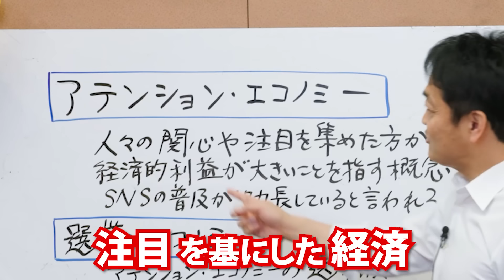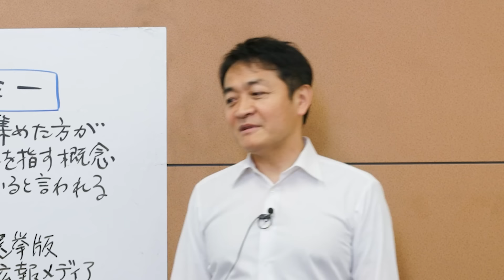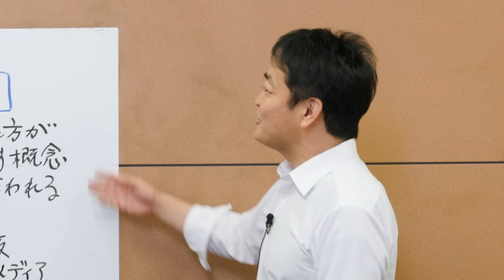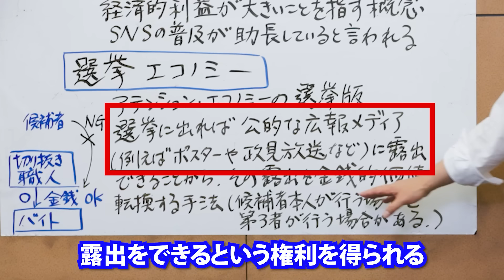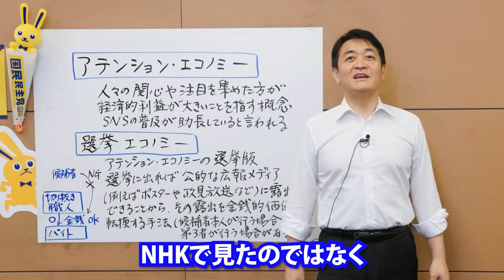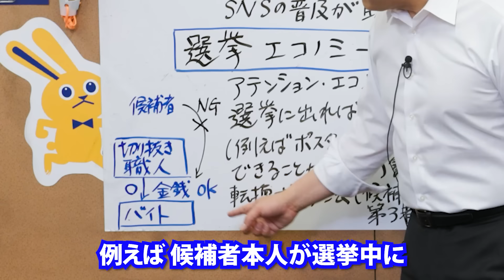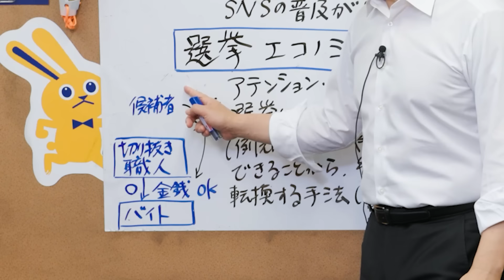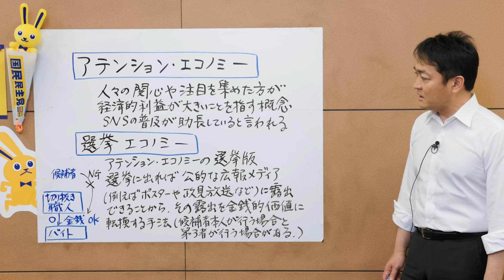【都知事選】選挙エコノミーが生じている。選挙ビジネスは違法なのか？玉木雄一郎が解説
【たまきチャンネルは切り抜きOK!! どんどんお願いします！】
ただし、元動画の表現の意図や趣旨を故意に改変すること、
人格を侮辱したり事実と異なる内容の文字表記を加えること、
法令や公序良俗に反する内容に加工することはお控えください。